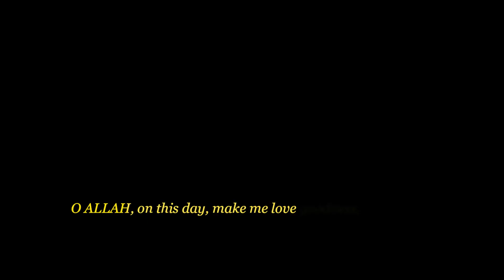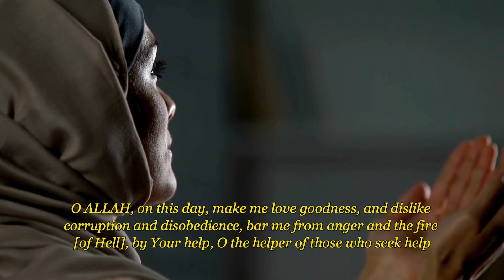11th Rozay ki Dua | گیارہویں روزے کی دعا | Guidance by Khanam Zainab Husnain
11th Rozay ki Dua | گیارہویں روزے کی دعا

Start Ramadan Right: Dua for Fasting 🌙

Begin your Ramadan journey with the powerful dua for fasting! 🌙 Join us in reciting this sacred prayer on the first day of Ramadan to seek Allah's blessings and guidance. Let's make this Ramadan a spiritually enriching experience together!